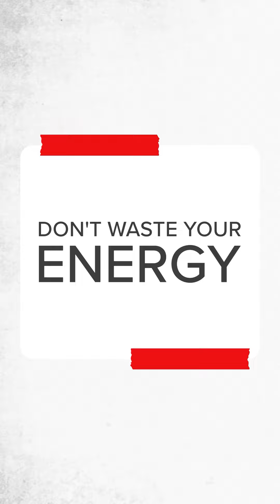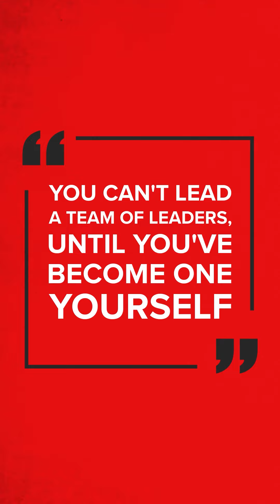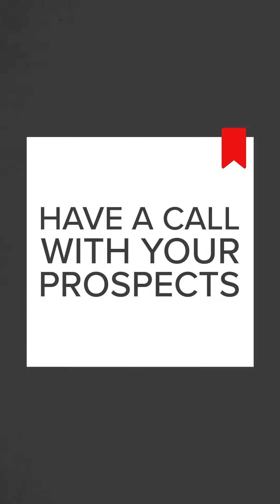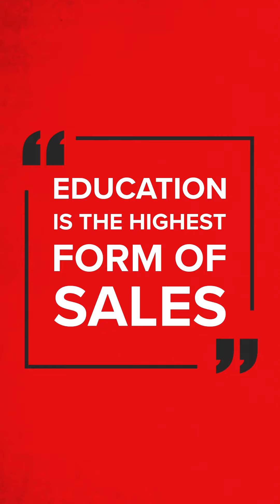Network Marketing Mistakes to Avoid in 2024 - John Melton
I want 2024 to be the year you go all in! I know letting go of the excuses is easier said than done. I know fear is a scary beast that holds you back. But 5 years from now, I want you to look back and say: That’s the year when I changed my network marketing business!

“Mistakes are the best teachers for lessons we need to learn. And I’ve learnt a lot!”

Ready to take your home business, online marketing, and personal brand to the next level?

Timestamps:

00:00 - Introduction
01:00 - One thing you can change to attract more people in 2024
02:33 - People who’re crushing it have this thing in common
03:40 - This is indeed one of the biggest reasons why people in this industry get stuck
04:48 - Not doing it this year will cost you big time in recruiting
05:42 - Things you can’t afford not to do this year
08:38 - Three Es to focus on when creating your content
10:29 - Automation is good, but not for these IPAs. Here’s why